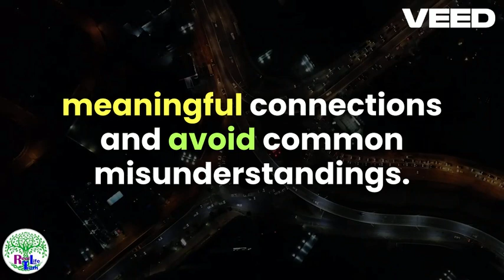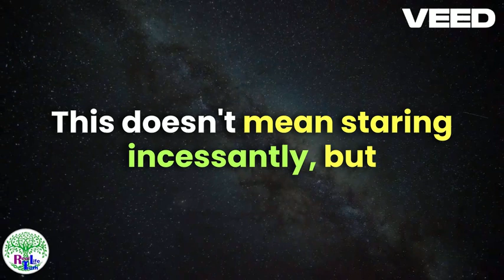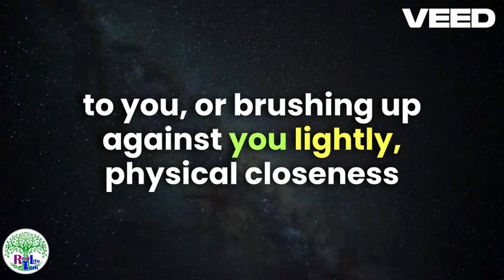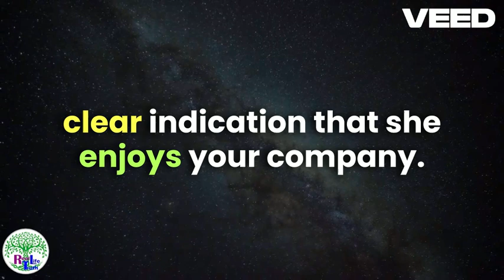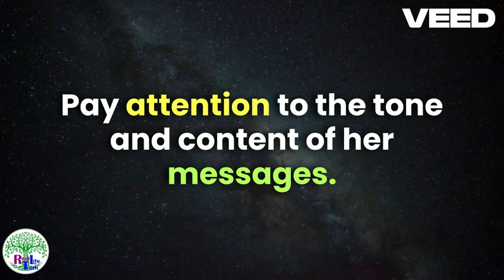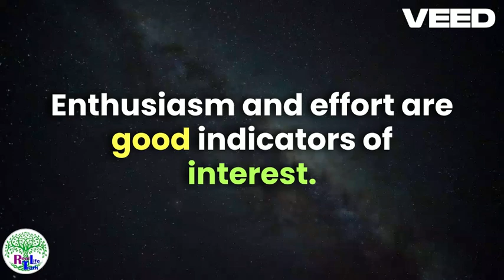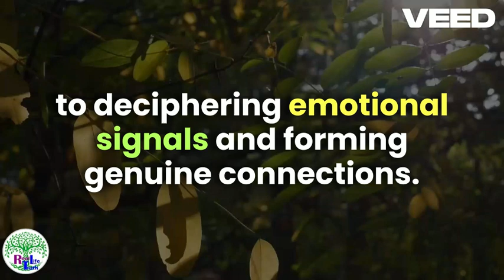Understanding Her Signals Emotional Cues of Interest new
Unlock the secrets to understanding her signals and emotional cues of interest with our comprehensive guide! If you've ever found yourself wondering if she's into you, this video is for you. We'll break down the subtle signs and body language that indicate she's interested, so you can confidently navigate your interactions and take your relationship to the next level.

In this video, you'll learn:

The most common signs that she's attracted to you.
How to read her body language and facial expressions.
The importance of context in interpreting her signals.
Tips for responding to her cues in a way that builds connection.
Don't miss out on these valuable insights that could transform your love life!